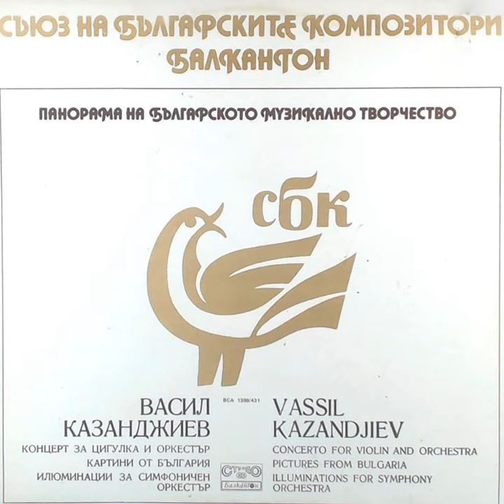Pictures from Bulgaria: 5.Vilage song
Pictures from Bulgaria: 5.Vilage song · Vassil Kazandjiev · Sofia Soloists Chamber Ensemble

Vassil Kazandjiev: Selected Works

Composer: Vassil Kazandjiev